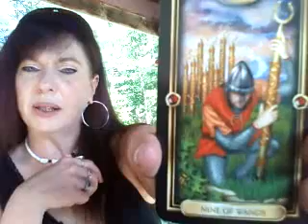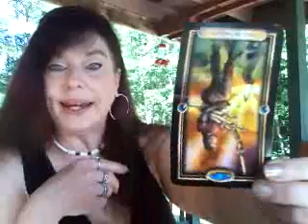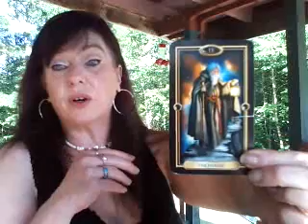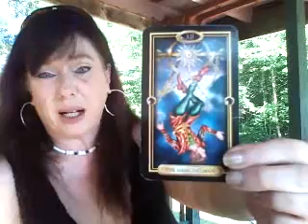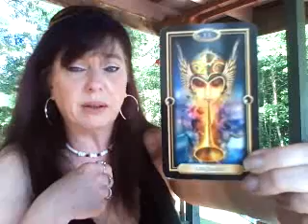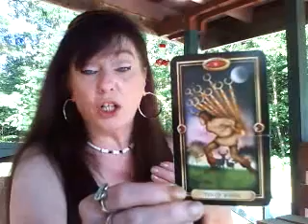July reading for Scorpio A BETTER VERSION OF YOU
Readings are done either over the phone or in a private video sent to you by email.